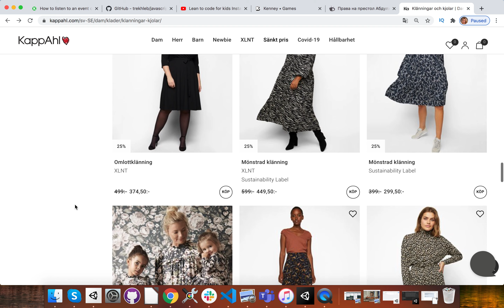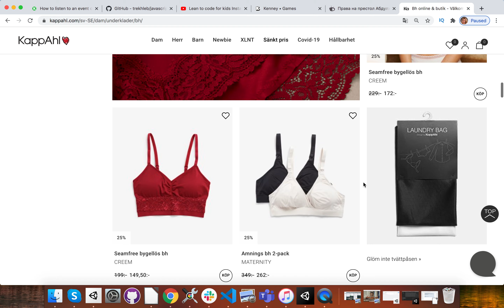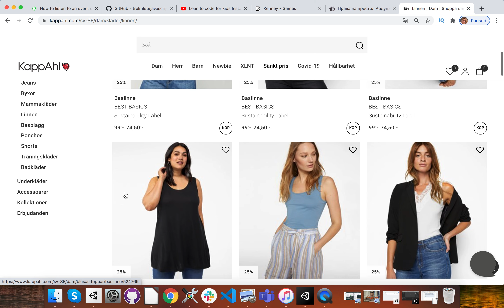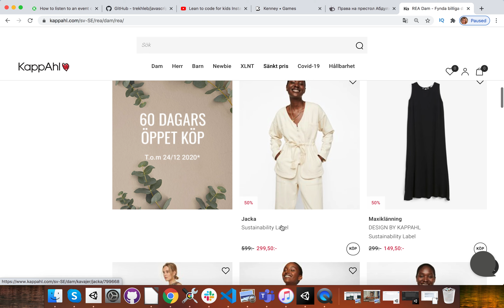ОБЗОР ШВЕДСКОГО МАГАЗИНА KAPPAHL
VLOG SWEDEN Тимоша и Азовское море / Милка не может пойти к зубному (про Лену и ее кота(

жизнь в Европе, Видеоблог,  влог, как я живу в Европе